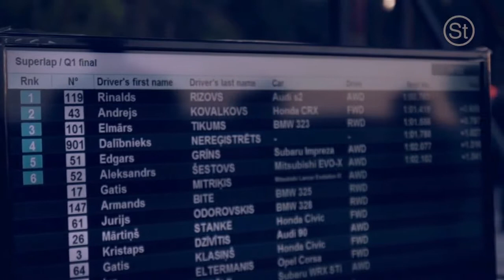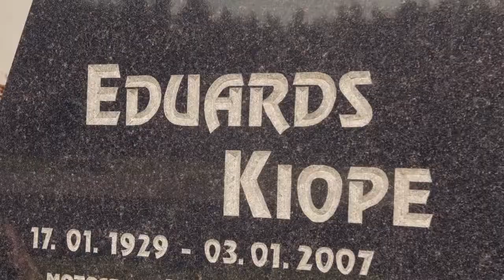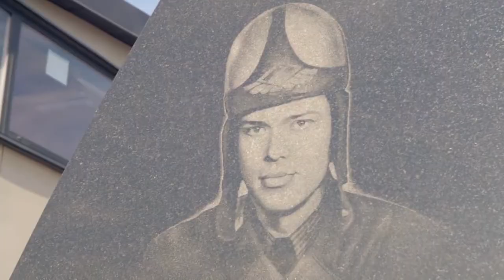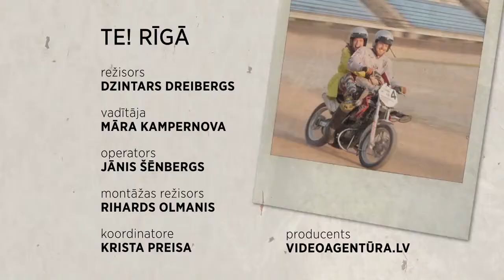TE! RĪGA EPIZODE 32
Māra Kampernova kopā ar TE! Rīga izstaigās Biķernieku meža takas un izmēģinās sacensību trases piedāvātās moto sporta aktivitātes, kā arī mērosies spēkiem ar kādu no TE! ievērojamākajiem auto ekspertiem.